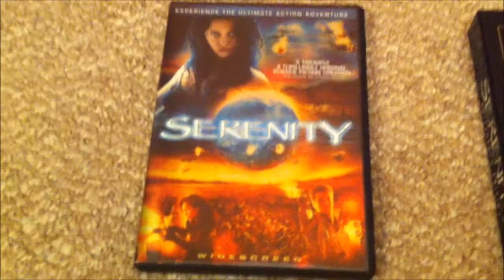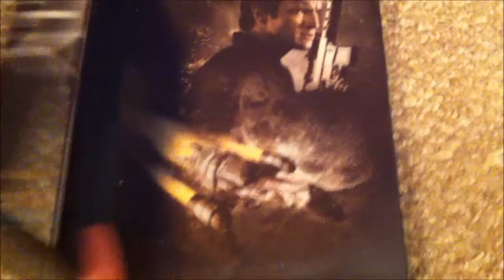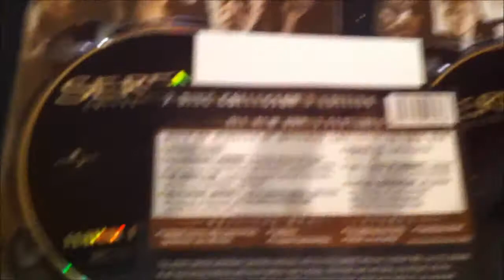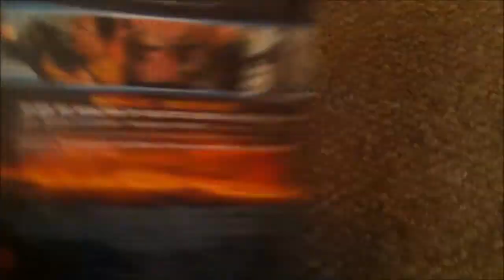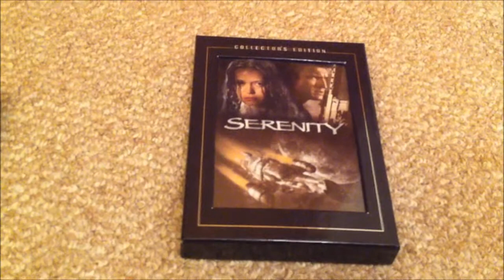Serenity Collectors Edition + Standard (Widescreen) Edition DVD REVIEW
DVD REVIEW Serenity Collectors Edition + Standard Edition